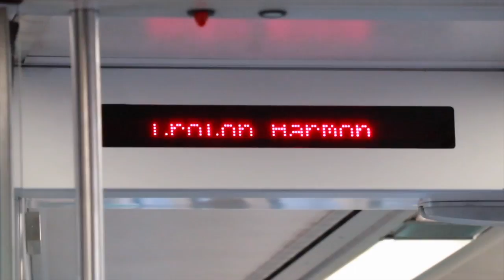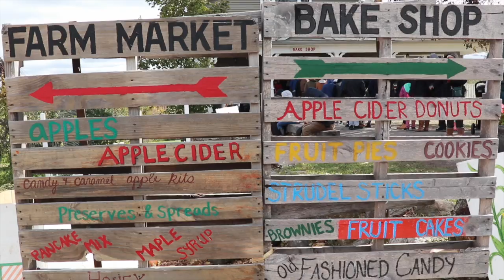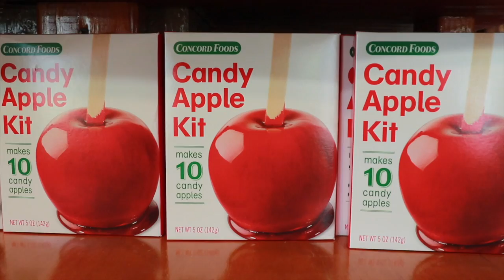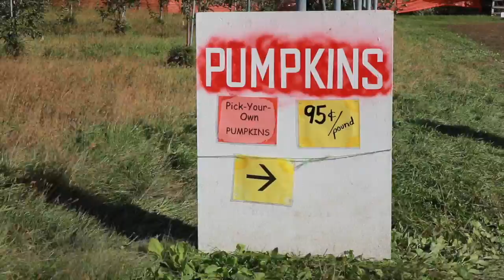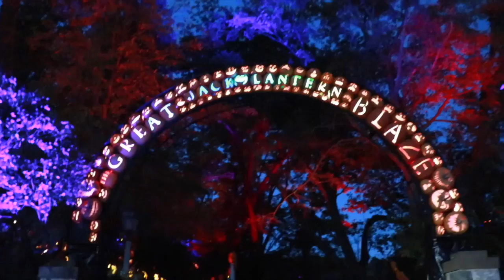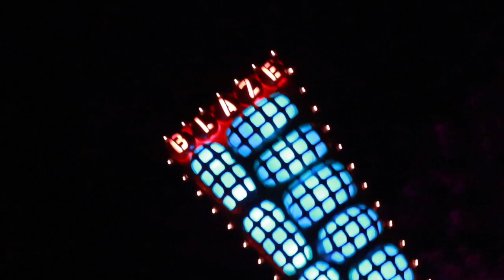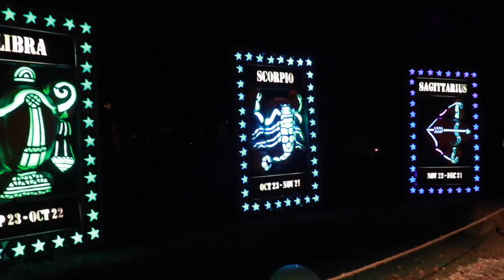HALLOWEEN EM NY - FESTIVAL THE GREAT JACK O'LANTERN BLAZE , FAZENDA DE ABÓBORAS E ÁRVORES DE NATAL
Um beijão,
J.